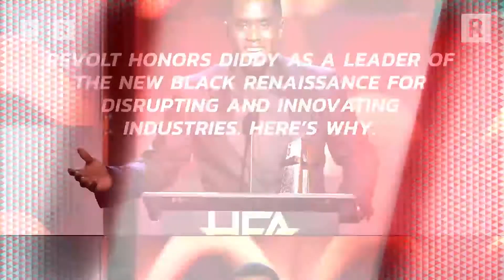Wibbitz | REVOLT TV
How REVOLT TV uses the Wibbitz platform to reach music lovers across every platform with video